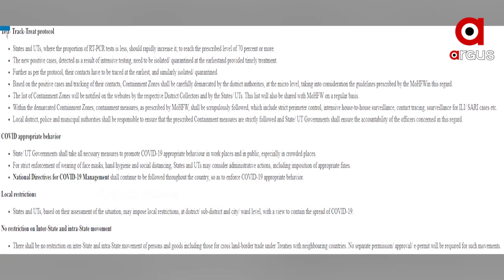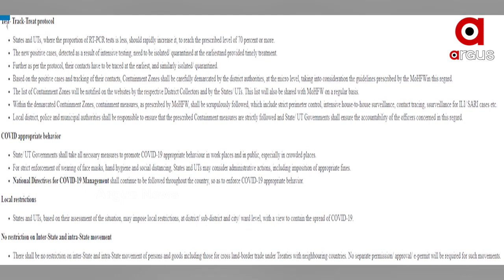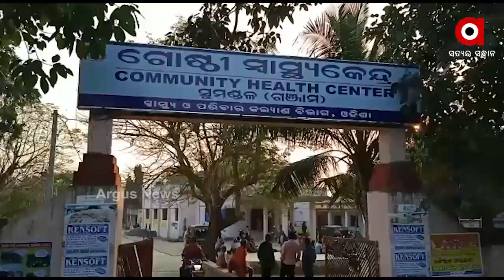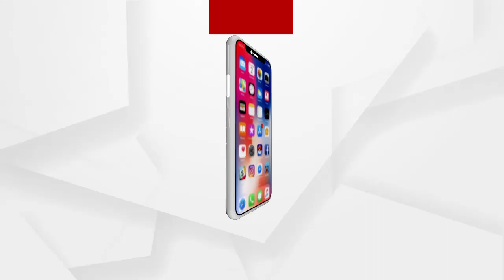Argus Update News 9am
Update 9am

ଦେଶରେ 24 ଘଣ୍ଟାରେ 47 ହଜାର ନୂଆ ପଜିଟିଭ...

ଏପ୍ରିଲ ପାଇଁ କେନ୍ଦ୍ରର ଗାଇଡ ଲାଇନ. ଟେଷ୍ଟିଂ, ଟ୍ରାକିଂ ଏବଂ ଟ୍ରେସିଂକୁ ଗୁରୁତ୍ୱ..

ମାଲକାନଗିରିରରେ ବଡ଼ଯାତ୍ରା ପାଇଁ ବଡ଼ କଟକଣା...

ଦନ୍ତା ନେଲା ଦୁଇ ଜୀବନ. ସମ୍ଵଲପୁର ସଦର ରେଞ୍ଜ ଝାଙ୍କରପାଲିରେ ଅଘଟଣ.

କଥା ନ ଶୁଣିଲେ ମୋଟୁ ବଦଳି...

ଜଳୁଛି ଜଙ୍ଗଲ.

ରାଜଧାନୀରେ ସୈତାନ ସ୍ବାମୀ...

ବିଜୟ ସହ ଅଭିଯାନ ଆରମ୍ଭ.